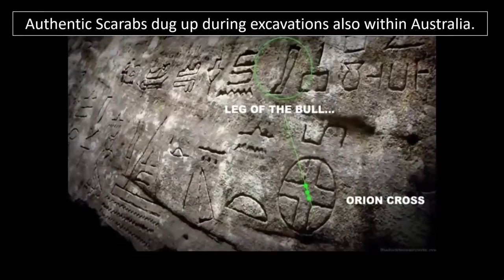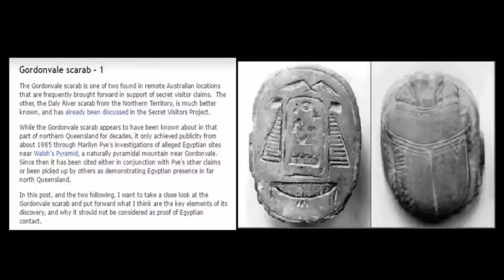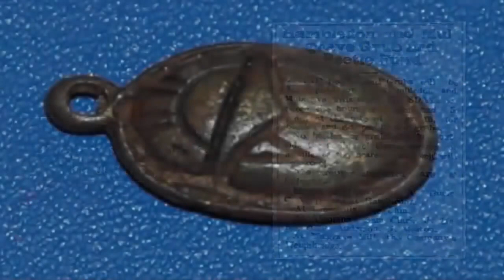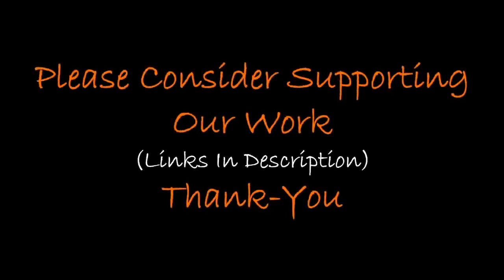12,000 Yr-Old Scarab Earthwork Found In India?